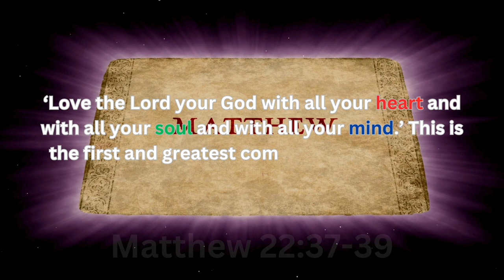Heart, soul, and mind